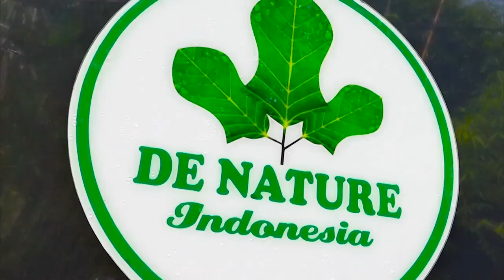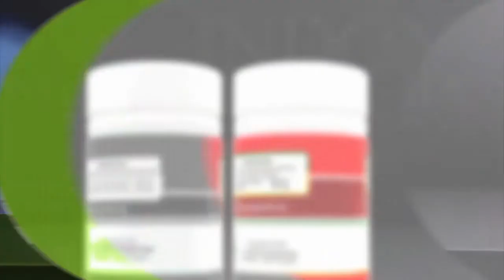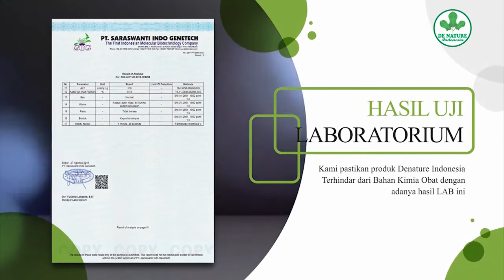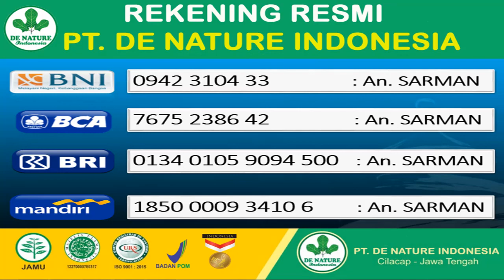GEJALA PENYAKIT SIPILIS PADA WANITA || MUNCULNYA BENJOLAN KECIL PADA AREA MISS V ANDA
Apa Ciri, Gejala atau Tanda Sipilis Pada Wanita

Tahukah kamu penyakit berbahaya satu ini jadi ketahui Gejala Sipilis. Sifilis atau raja singa adalah infeksi yang menyerang organ reproduksi pria dan wanita.

Penyakit sifilis dikategorikan sebagai penyakit yang menular. Penularan melalui hubungan seksual yang berisiko. Penularan bisa juga terjadi antara ibu hamil dan janin yang dikandungnya. Jika Penanganannya lambat, ini semakin parah dan akan menyerang organ tubuh lainnya seperti jantung otak. Karena kondisi janin yang lahir dari ibu yang terinfeksi Sifilis atau raja singa dapat membuatnya meninggal.

Penyebab penyakit sipilis
Bagaimana bisa terjangkit penyakit sifilis. Kesetiaan dalam berpasangan yang sangat penting bagi kesehatan. Penyakit sifilis dapat ditularkan melalui hubungan seksual dengan lawan jenis tanpa menggunakan kondom. Penularan melalui selaput lendir, bakteri Sifilis dapat masuk kedalam luka yang kecil. Selain itu penyakit sifilis dapat tertular melalui kontak fisik penderita yang terluka.

Beberapa yang beresiko tertular jika sering berganti pasangan berhubungan seksual tanpa pengaman, HIV dan juga pasangan yang positif mengidap penyakit sifilis. Meski demikian Sifilis tidak menular jika menggunakan toilet duduk bersama.

Gejala penyakit sifilis
Terdapat luka kecil atau ruam berwarna coklat yang terasa kasar pada vagina, dubur, mulut serta pada organ tubuh lainnya.

Ada juga ditandai dengan rasa gatal pada area reproduksi dan tumbuhnya kutil. Selain itu dibarengi dengan tubuh yang demam, serta berat badan yang menurun bahkan pasien akan merasakan pusing, sakit tenggorokan, rambut rontok dan pembengkakan kelenjar getah bening.

Informasi lebih lanjut/pengobatan sipilis, hubungi Pusat Layanan De Nature